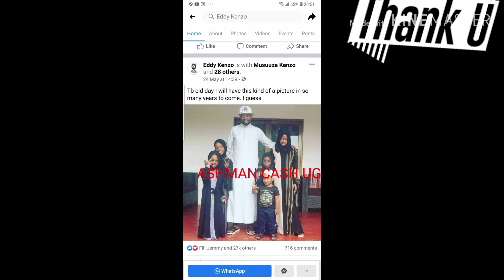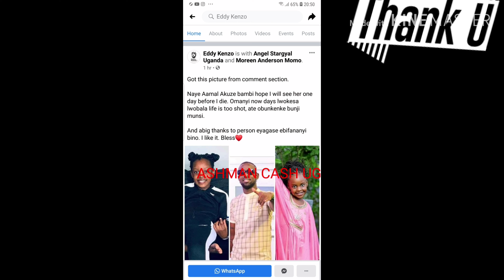Rema namakula ayongedde okulumya eddy kenzo ne dr hamza ssebunya